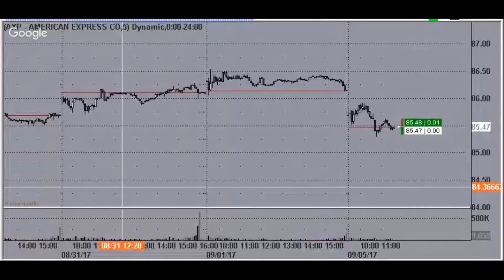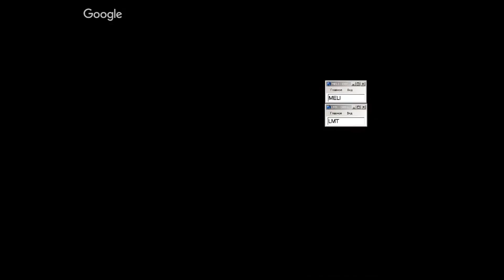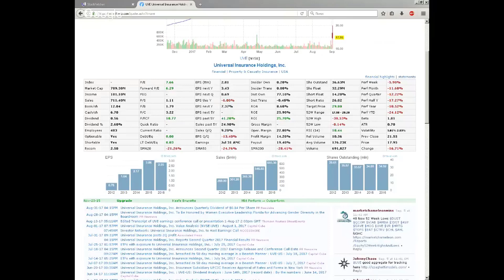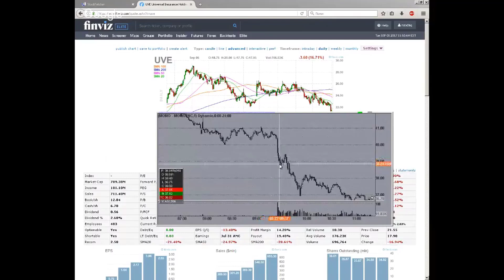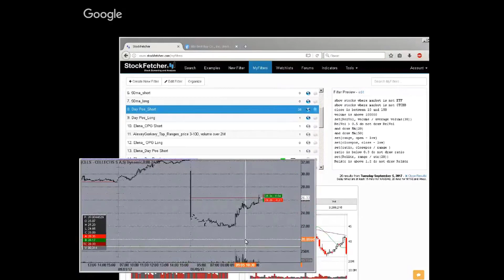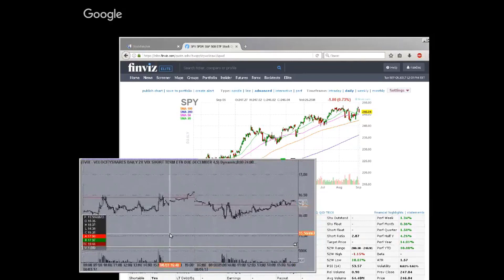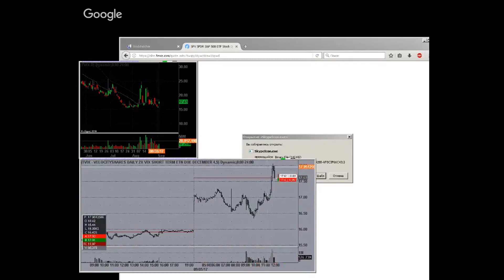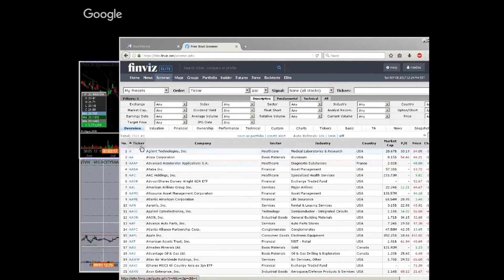День трейдера. "Торговля на открытии рынка" - Доклад Алексея Ильиных